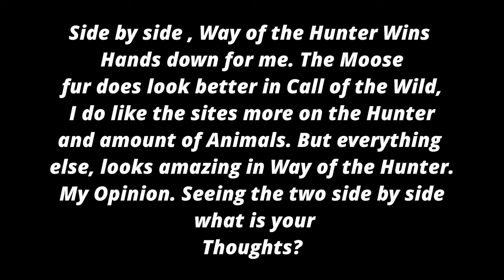the hunter back to back with Way of the Hunter